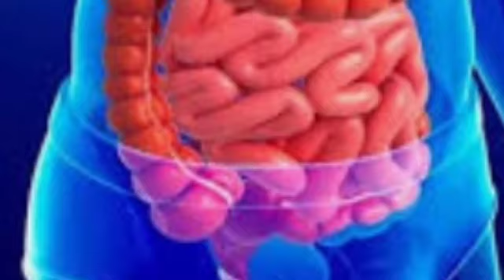प्याज(Onion) को इस तरह लेलो खट्टी डकार,अपच खाना न पचना तुरंत होगा छू मंतर#ghareluupchar